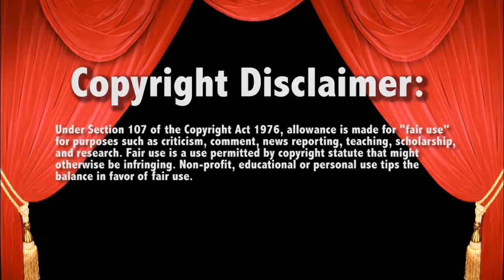WWE Smackdown 7/9/15 Brie Alicia Fox vs Naomi Tamina Snuka